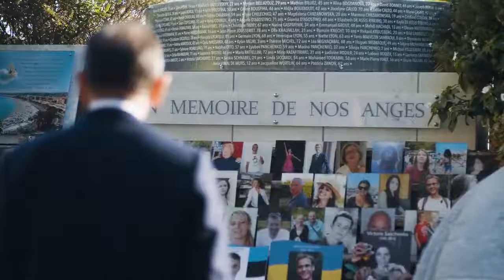Éric Zemmour et Patrick Jardin, père de Nathalie, assassinée au Bataclan par des djihadistes.